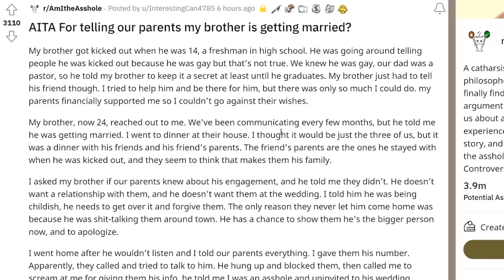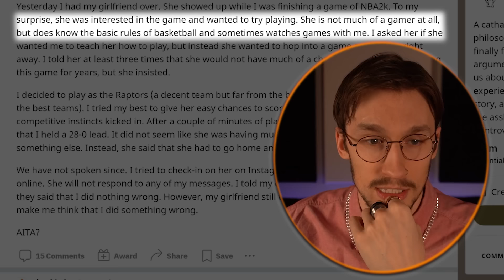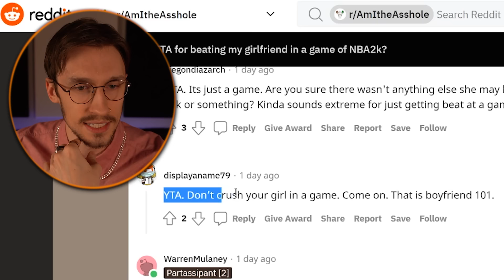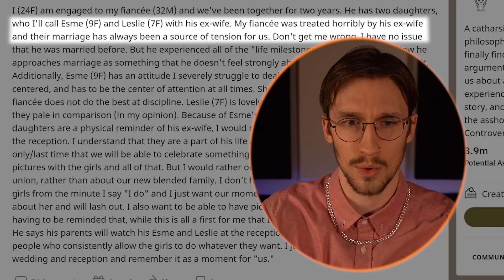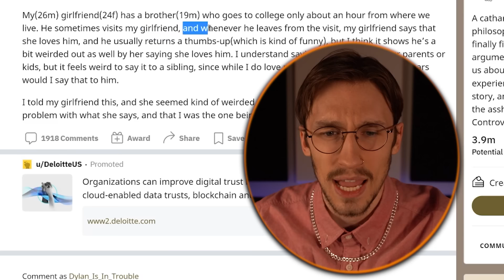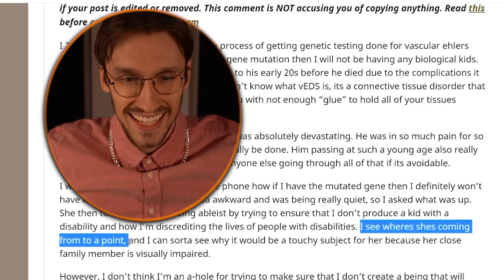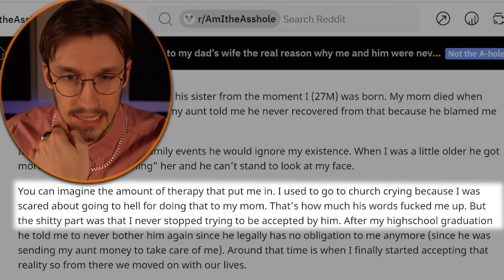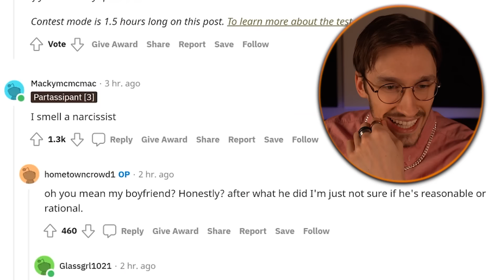Judging People on r/AITA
0:00 - what is aita?
1:00 - aita for telling parents about brother's secret wedding?
3:18 - aita for earning money?
4:46 - aita for beating my gf in a game?
7:08 - aita for kicking out girl hiding from ex?
10:14 - aita for not wanting kids in the wedding?
13:28 - aita for telling gf it's weird she "loves" her brother?
15:23 - aita for not having kids?
18:16 - aita for revealing dad's horrible secret?
20:47 - aita for letting family disrespect doctor bf?